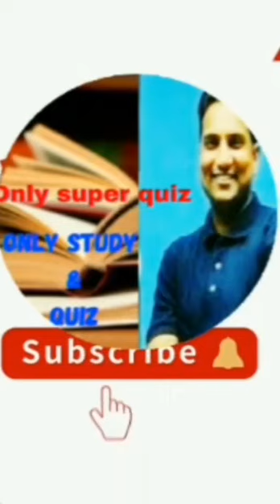Police Delhi Police physical ki taiyari kaise करे janiye कोच दीपक यादव (कालिया) मोनू सर के साथ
delhi police physical ki tayari kaise kre
kam dino me physical ki tayari
coach deepak yadav ka interview monu sir ke saath

Science MCQ
Current gk
English grammar

Monu sir
Kuldeep sir
Himanshu sir
Priya mam
# STATE POLICE